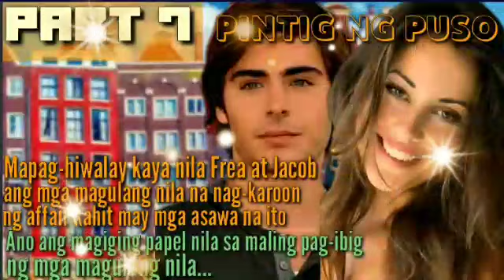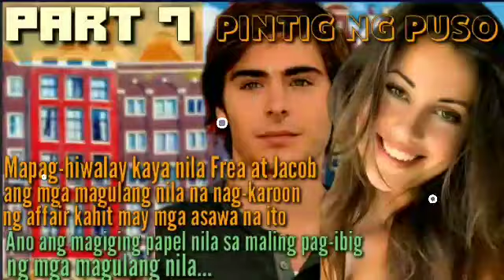PINTIG NG PUSO ll Part 7